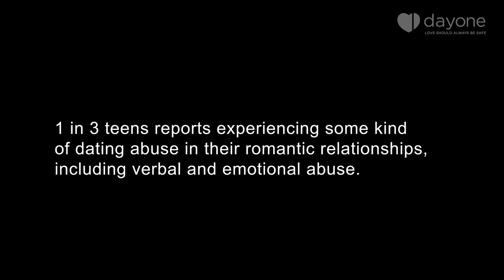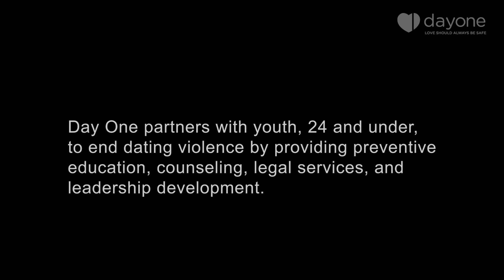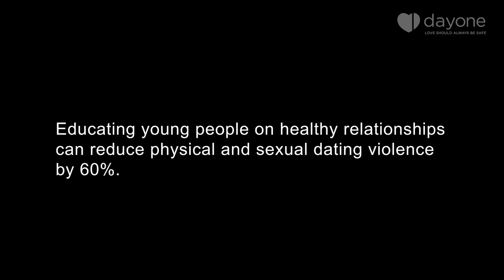Brand Awareness Video LONG